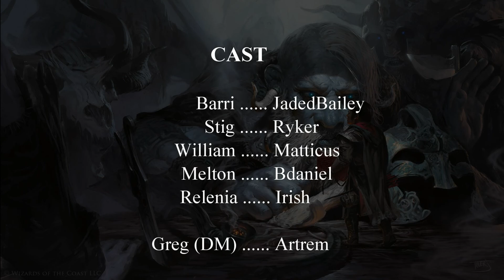Storm King's Thunder Session 12, Part 5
Music/Image/Maps Credits:  Shown at the end of the video